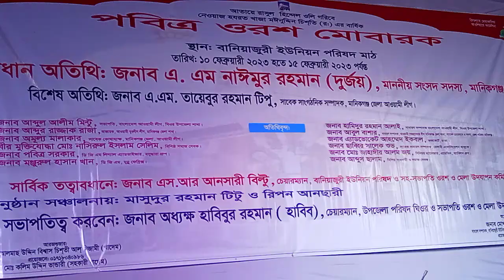খাচার ভিতর অচিন পাখি কেমনে উঁড়ে যায়।বানিয়াজুরী ইউনিয়ন পরিষদ মাঠে সাংস্কৃতিক অনুষ্ঠান।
পবিত্র ওরশ মোবারক বানিয়াজুরী ইউনিয়ন পরিষদ মাঠে সাংস্কৃতিক অনুষ্ঠান।